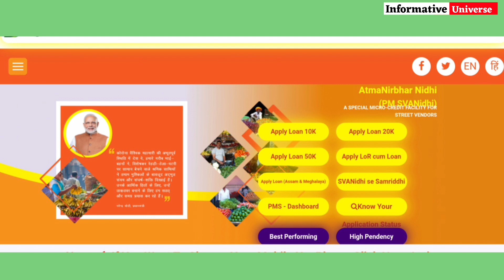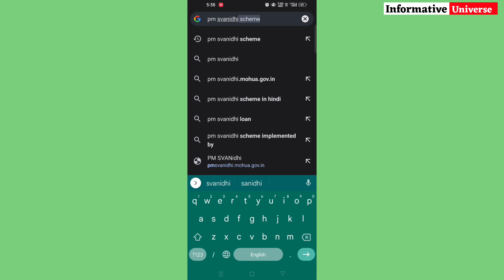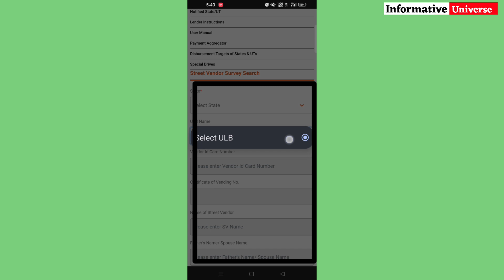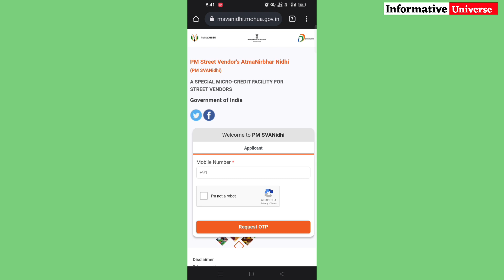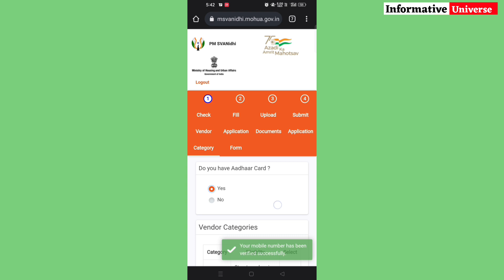How to Apply PM Svanidhi Loan online 2023 ! PM Svanidhi Scheme 2023 ! Subsidy Loan From Govt 2023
"Informative Universe"
In this video I have discussed about How to Apply PM Svanidhi Loan online 2023 ! PM Svanidhi Scheme 2023 ! Subsidy Loan From Government 2023

Topics Cover-
pm svanidhi yojana apply online,
pm sannidhi yojana apply online,
pm svanidhi scheme online apply,
pm svanidhi scheme,pm svanidhi yojana online registration,
how to apply pm svanidhi yojana loan,
pm svanidhi yojana,
pm svanidhi 20k loan apply online,
pm svanidhi scheme online apply csc,
mudra loan online apply 2023,
pm svanidhi loan apply online 2023,
pm svanidhi 20k loan apply online 2023,
pm sannidhi yojana online 2023,
Social sites Link.
1. Instagram

3.Telegram..